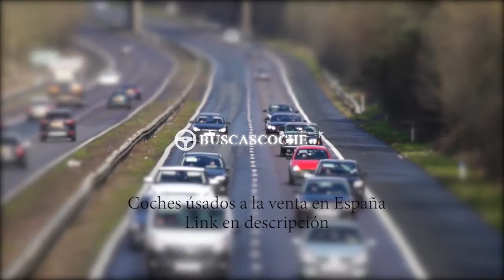Volkswagen Caddy en Barcelona desde 3490€, mejores ofertas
Ultimos coches Volkswagen Caddy usados en venta en la provincia de Barcelona, visita para verlos.